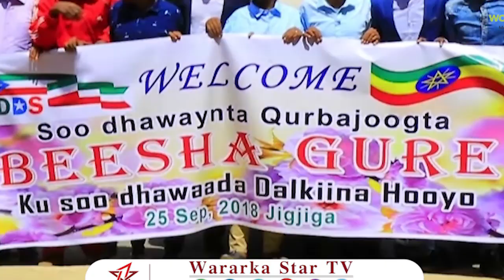DAAWO QURBA JOOGTI UGU TIRADA BADNAYD OO SOO GAADHAY MAGAALADA JIGJIGA IYO FARIINTA AY DIREEN